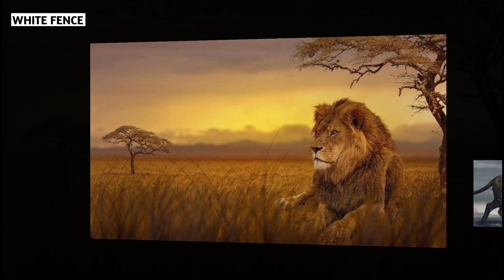Why is the lion referred to as the king of the jungle when tigers still exist?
The lion is commonly referred to as the forest's king, which is a fact that all of your friends are aware of.

 Long ago, the lion was regarded as a powerful, courageous, and ferocious animal in the wild.

The lion is a top predator with no natural enemies, allowing it to dominate its surroundings.

The lion is considered as the king of the forest due to its ferocity and strength. In truth, the lion's natural habitat is grasslands, not forests.

On broad grasslands or savannahs, it is easier for lions and their herds to hunt for food.

Then, what is the real reason why the lion is referred to be the king of the forest? Come on, let's find out together!